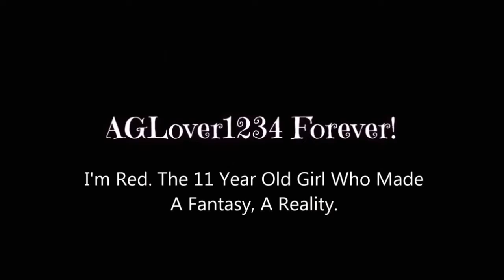Morining Routine: Mckenna Brooks! AGLF American Girl.